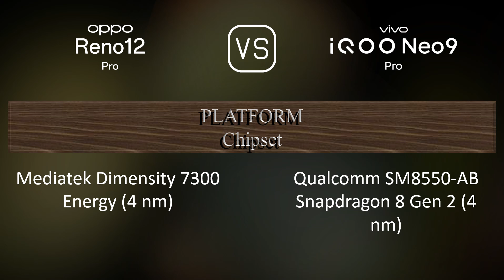Oppo Reno12 Pro vs. vivo iQOO Neo9 Pro: A Comparison of Specifications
This video overviews the Oppo Reno12 Pro and the vivo iQOO Neo9 Pro in a parallel comparison of specifications.

00:33 LAUNCH
00:41 NETWORK
00:44 BUILD MATERIALS
00:55 BODY
01:09 DISPLAY
01:24 PLATFORM
01:38 STORAGE
01:49 MAIN CAMERA
02:06 SELFIE CAMERA
02:17 SOUND
02:24 CONNECTIVITY
02:49 BATTERY
03:07 MISC